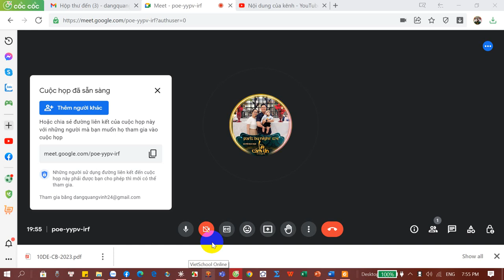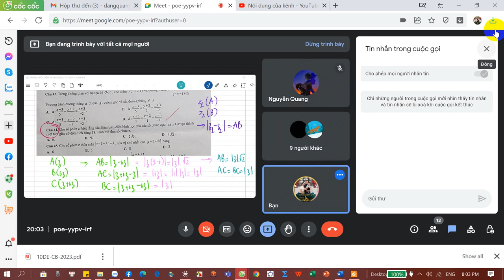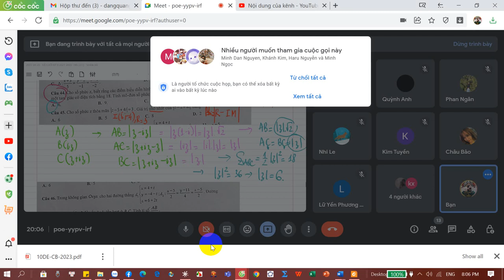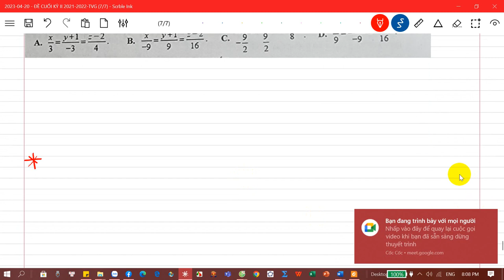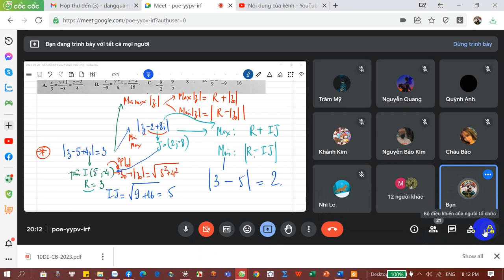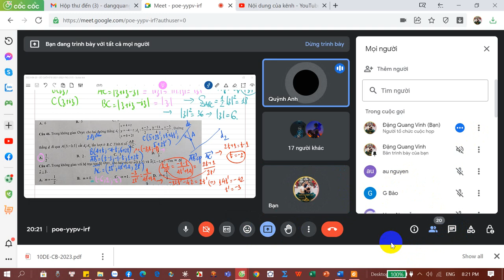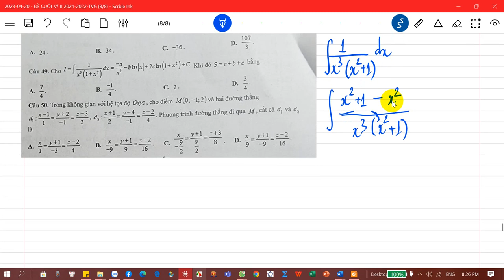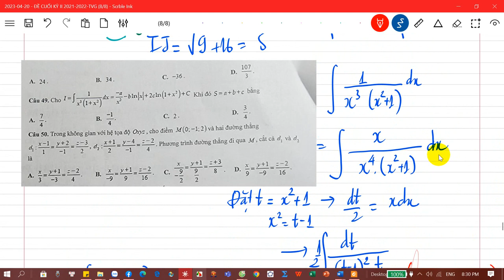10 CÂU CUỐI ĐỀ TVG HKII 2021 2022